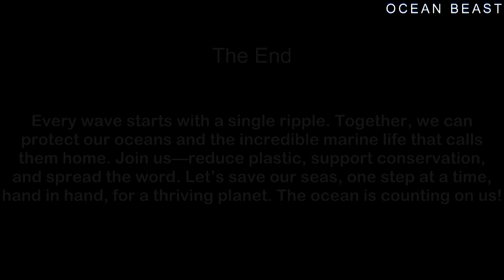Why Coral Reefs are the MOST IMPORTANT Ecosystem on Earth ?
Coral Reefs: The Most Important Ecosystem on Earth
Coral Reefs| Importance of Coral Reef | Why Coral Reef are Important to Ocean

Coral Reefs: The Ocean’s Superheroes You NEED to Save!

This video is for educational, informational, and entertainment purposes only.